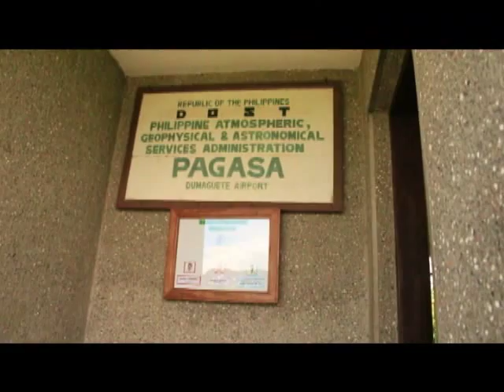Climate Change Advocacy Documentary: El Niño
Climate Change is the "new normal" of this generation. The strong typhoons and extreme weather patterns in the Visayas are manifestations of this current environmental problem.

This environmental concern is inevitable, but the public can avoid its negative effects by doing some adaptation and mitigation measures.

Last March 11, the Philippines's weather bureau annnounced that the country is experiencing mild case of El Niño or the prolonged dry season. Such phenomenon can still bring adverse effects to the community.

This Climate Change Advocacy produced by the Philippine Information Agency-Negros Oriental aims inform the public, especially the young people on the disastrous effects of El Niño and things we need to do to counter its negative effects.

We believe that youth sector, in particular, is a strong force who can lead the community in taking steps to protect the environment and conserve our natural resources.

Special thanks to our intern Jade Oclarit who helped us in shooting the video.

Enjoy watching and again we encourage everyone to be ACTIVE, be INVOLVED in doing climate change mitigation and adaptation.

Remember "Nagbabago na ang Panahon, Panahon na para Magabago."